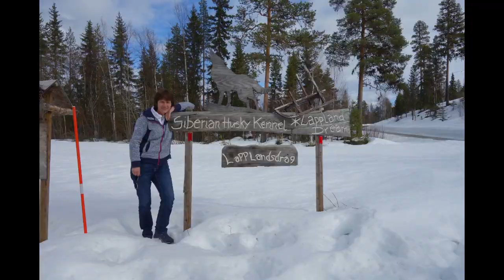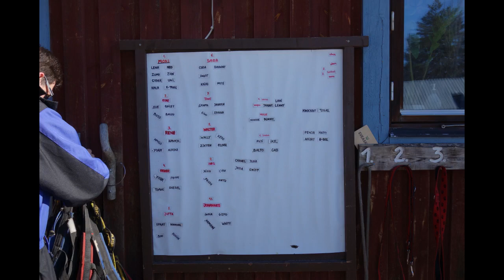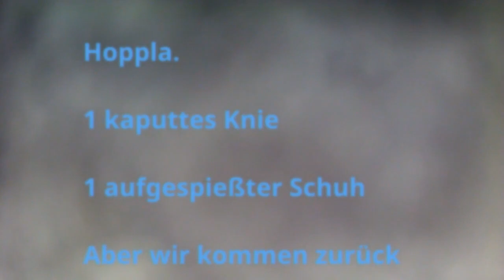Schweden 2017 Huskyfarm Lapplandsdrag